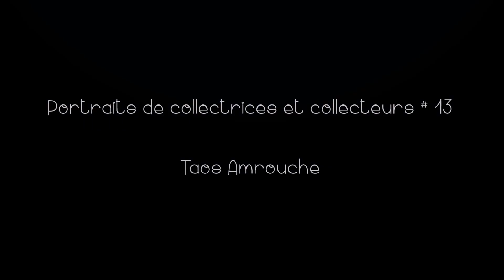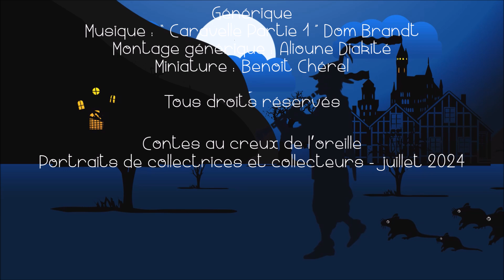Portraits de collectrices et collecteurs # 13 - Taos Amrouche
Treizième portrait de collectrice !
Restons en Méditerranée. La collectrice d’aujourd’hui est très connue pour sa carrière musicale, de chanteuse traditionnelle, un peu moins pour ses contes.
Partons à la rencontre de Taos Amrouche.
Bonne écoute !
(le chapitrage est en commentaire)

*** LIENS BIOGRAPHIQUES ***

Fiche de son frère, Jean Amrouche, écrivain et homme de radio

L’interview de Laurence Bourdil-Amrouche, au micro de RFI avec Salah Mansouri, où elle évoque sa mère, ses liens avec la culture kabyle et la transmission de cette culture

Un autre portrait de Taos Amrouche par Laurence Bourdil, recueilli par Marie Virolle, tiré de la revue Algérie- Littérature /action ( n°3, Septembre-Octobre, 1996, p 179-186), disponible en ligne sur le site Devoir de mémoire (10 décembre 2011)

Portrait de Taos Amrouche par Aliette de Laleu, qui parle plutôt de son parcours musical (vidéo France Musique - 4 mars 2023)

Podcast de France culture, 30 janvier 2021 (contient de nombreux liens sur la page)

Un article du site ArabNews, de Fatma Mohammedi du 2 avril 2021, qui rappelle l’histoire des chrétiens en Algérie

Un article de Rachida Sadouni, maîtresse de conférence à l’Université Alger II (enseignement de traduction français-arabe et arabe-français), publié en 2017, qui évoque les difficultés pour Taos Amrouche de trouver sa place entre deux cultures (via le roman autobiographique « Rue des tambourins »)

*** CONTES KABYLES COLLECTÉS PAR TAOS AMROUCHE ***

Fiche dédiée au recueil « Le Grain magique », publié en 1966

Article du site VitamineDZ.com, publié en 2011 par Lynda Graba, issu du qui évoque le recueil

Les esclaves « nègres » sont parfois évoqués dans les contes, un lien vers un article qui fait état de cette problématique en Algérie (et dans tout le Maghreb)

Le Grain magique - conte lu (avec texte à suivre sur la vidéo) sur la chaîne YouTube « Le français tout simplement »

Lecture du recueil « Le Grain magique » sur les ondes de Radio Alger 3, dans l’émission « Prête-moi ta plume », par Rachida Monsef, réalisation Zoubir Ketani (2015)
(liens vers plusieurs épisodes sur la chaîne YouTube de Zoubir Ketani « Zobeurre et l’argent du beurre »)
épisode 2... je ne l'ai pas trouvé !

Pour celles et ceux qui voudraient découvrir un conte kabyle, en langue amazigh (non sous-titré, par contre), sur la chaîne de Boussaad Chemirou (16 octobre 2022)

*** LIENS VERS INFOS CULTURE AMAZIGH ***

Un article issu de la revue Synergies Algérie n°25, de 2017 (p 67-77), qui évoque la place des contes kabyles dans les manuels scolaires algériens de français-langue étrangère